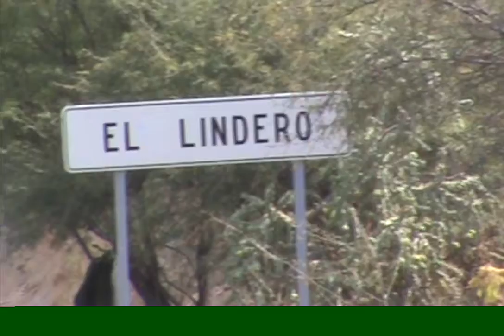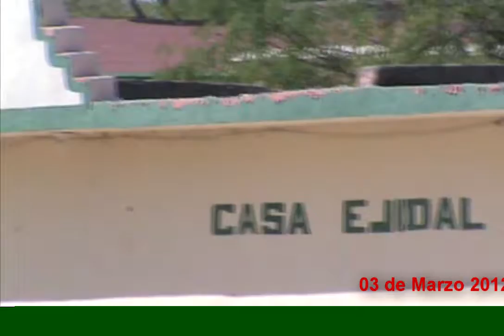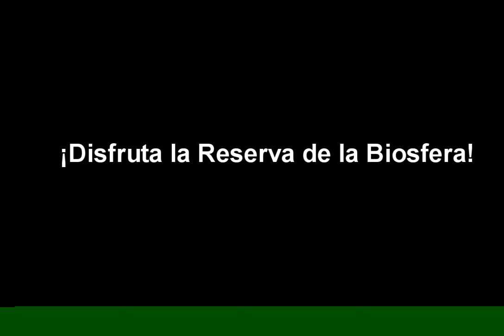El lindero Sierra gorda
Paisajes de cactus,montañas de roca
y belleza mineral.